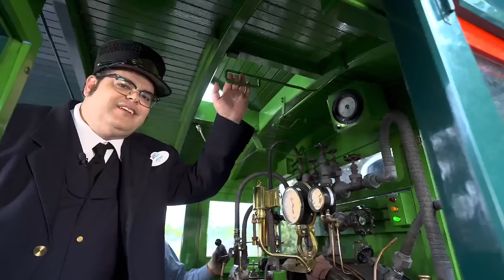Josh Gad: New Disneyland Railroad Conductor | Disney Parks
Your attention please! We made Josh Gad a Conductor on the Disneyland Railroad for a day and this is how it went...

Josh Gad takes on the role of a Disneyland Railroad Conductor, surprising guests as they take their grand circle tour of Walt Disney’s Magic Kingdom. Watch as he navigates through the wilds of Adventureland and beyond, and keeps guests entertained with his quick-witted humor and sarcastic comments, adding a whole new level of fun.

What role would you like to see Josh Gad take on next? All passengers, board!